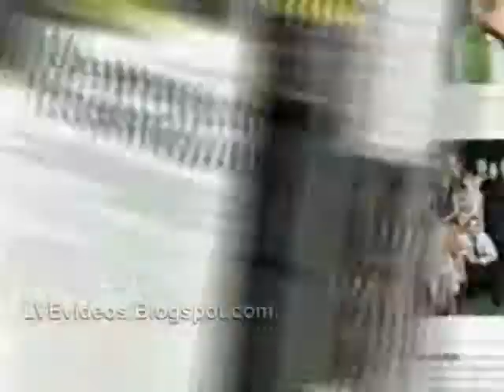La Vida Entera - Avance Cap. 17